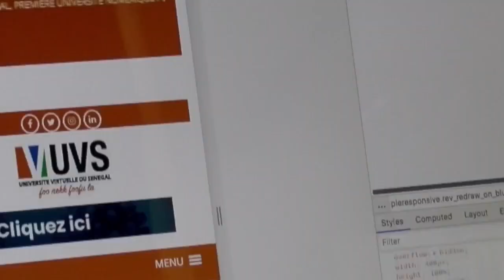Focus métier UVS N°1 : Adama Diallo Directeur de la Communication et du Marketing à l'UVS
Retrouvez dans notre nouvelle web-série "Focus sur les métiers de l'UVS" une mise en lumière des fonctions clés qui contribuent quotidiennement à la bonne marche de l'Université virtuelle du Sénégal. Composée de ressources humaines jeunes, dynamiques, qualifiées exerçant principalement autour des métiers du numérique, l’UVS compte sur chacune de ses structures pour mener à bien l’une de ses missions qui est de rendre les savoirs accessibles à tous et être source d’innovation pour un développement durable.
Pour ce 1er opus, nous accueillons le Directeur de la Communication et du Marketing, qui nous présente le rôle de sa direction dans sa mission de promotion de l'établissement d'enseignement supérieur.